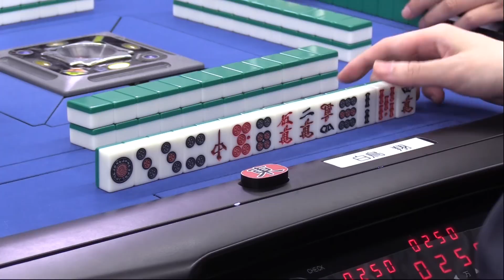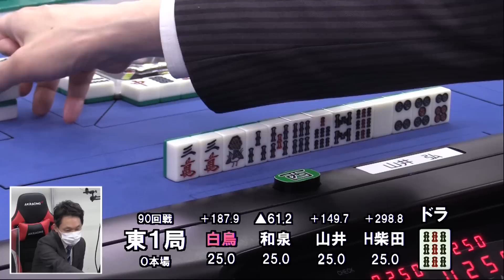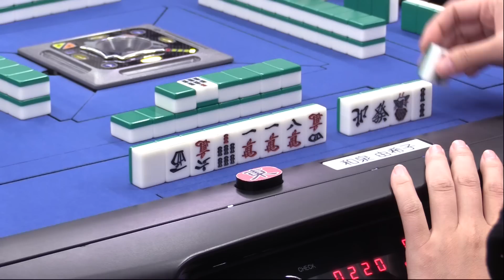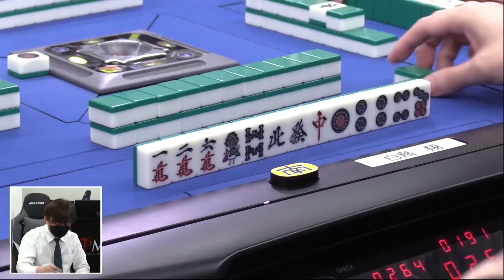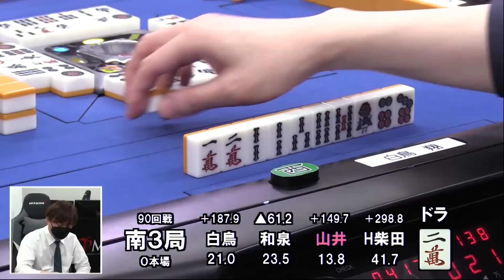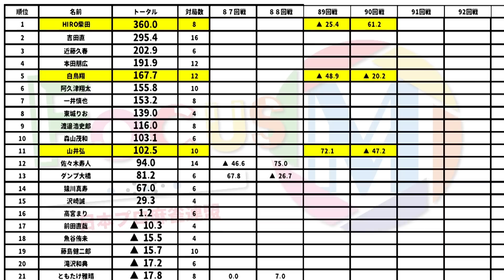【麻雀】FocusM Season7 #90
白鳥翔vsHIRO柴田vs山井弘vs和泉由希子
実況：松田彩花
解説：長村大
ルール：Mリーグルール(一発・裏ドラ・赤ドラあり)